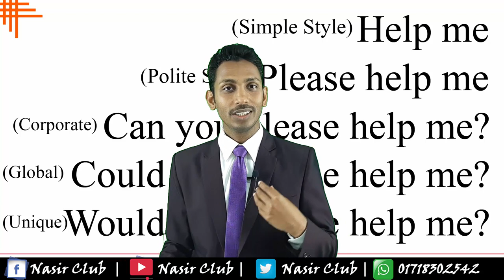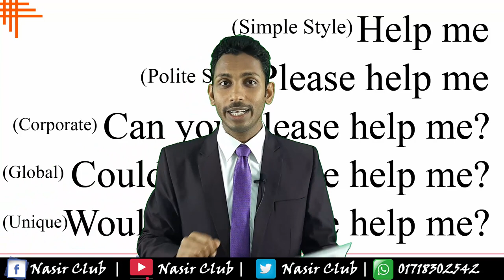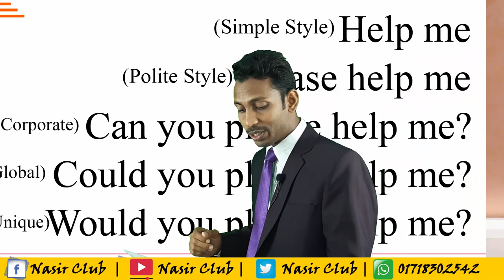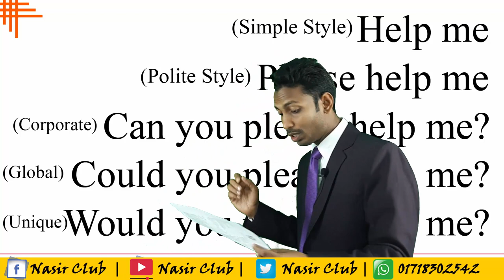Help Me Please || ভদ্রভাবে কথা বলার জন্য বিশেষ কিছু নমুনা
Help me, please. Please, help me...ভদ্রভাবে কথা বলার জন্য কিছু বিশেষ নমুনা ।